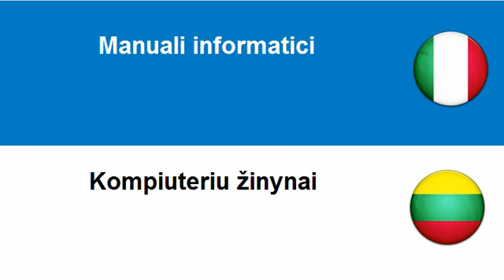Imparare il Lituano = Cataloghi